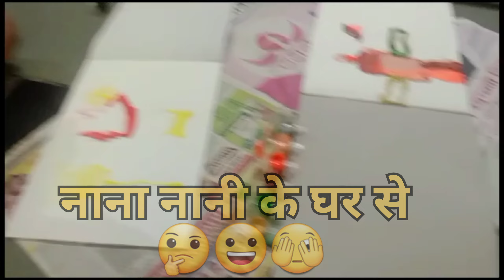Achanak jyoti or bacche mujhe chod ke kaha Gaye 😔 kya wapis hamari ladai ho gai 😱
Achanak Jana pada
achanak kaha gaye

husband wife
wife husband relationship
vlogs
Mr Mrs meena family
Mr meena vlogs
family vlogs
family channel
fight with bivi

Discription ---Hello family kese ho aap sab I hope aap sab thik ho aaj Aaru kittu or jyoti uske ghar gaye he I mean aaru kittu uske Nana Nani ke Ghar Gaye hai so kese subah se shyam tak hamne kya kya Kiya kese Gaye jane ke bad kesa laga papa mammi or mujhe   so i hope apko hamara vlog achaa laga ho